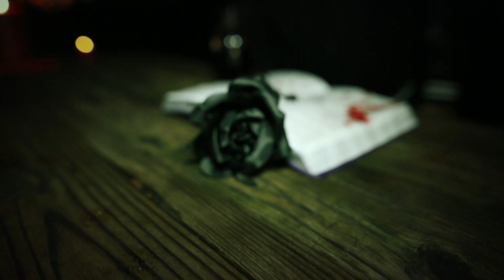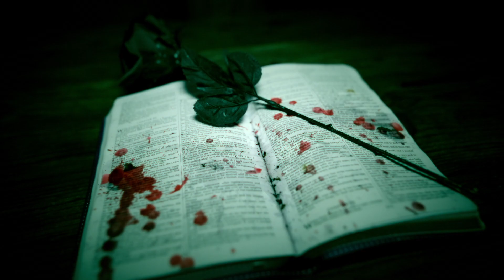Ameer Dalair “I MIGHT DIE TONIGHT” Official Video Directed By MikeskITV